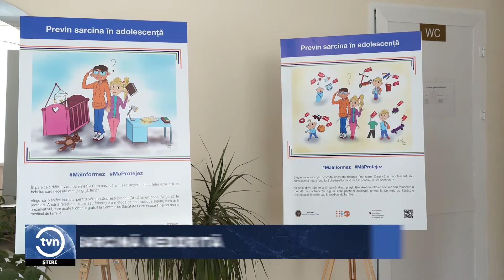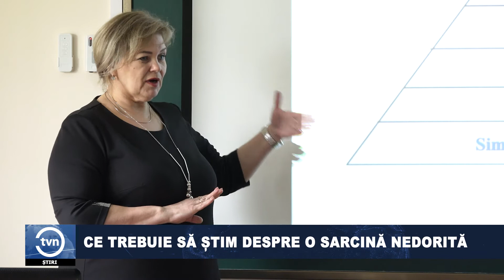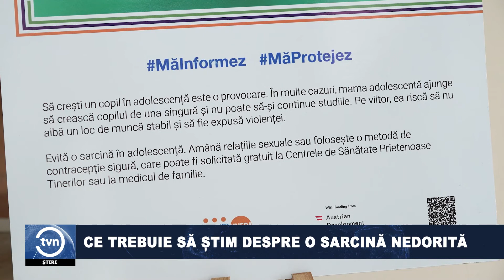CE TREBUIE SĂ ȘTIM DESPRE O SARCINĂ NEDORITĂ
Sexualitate, educație sexuală, prezervative sau contraceptive sunt termenii care stârnesc agitație și prejudecăți în rândul tinerei generații. Potrivit specialiștilor, copiii trebuie familiarizați cu riscurile unui contact sexual neprotejat chiar de către părinții lor. Elevii anului întâi de la Centrul de Excelență în Servicii și Prelucrarea Alimentelor din Bălți au participat la o lecție teoretică, unde li s-a vorbit despre sex, sarcină nedorită, dar și despre metodele de protecție. Adolescenții au avut parte și de  o expoziție tematică.